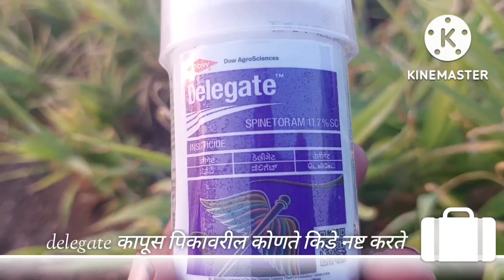delegate कापसावर ती डेलिकेट कोणत्या कीटकावर काम करते